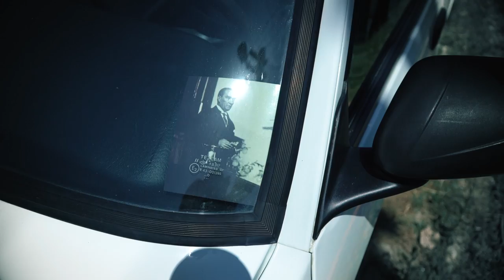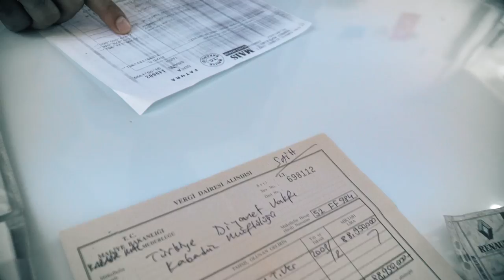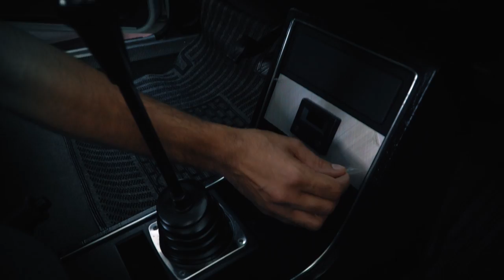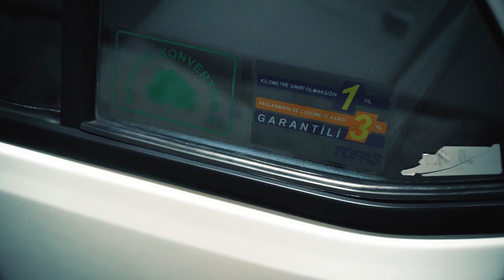Şahin Ve Toros’u Evinin Salonunda Saklayan Adam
Arkadaşlar merhaba, bu video için Samsun Alaçam'a gittik. Turgay Baş ile tanıştık. Bizim gibi gerçek bir otomobil sevdalısı. Toros ve Şahin'e evinde bir oda ayırmış ve çocuğu gibi bakıyor. Umarım keyifle izlersiniz. İyi seyirler! :)